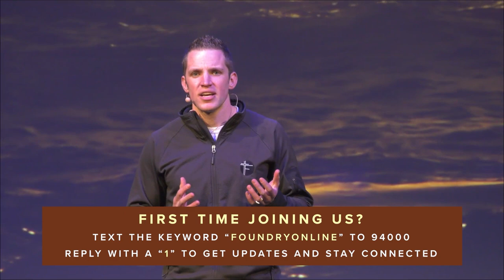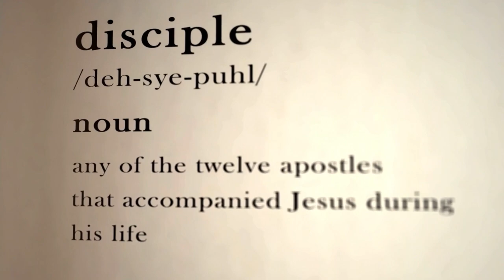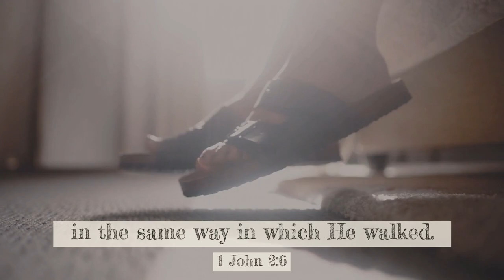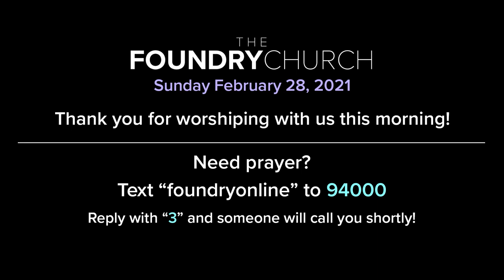Our Relationship with God (Part 2) | Matt Koomen